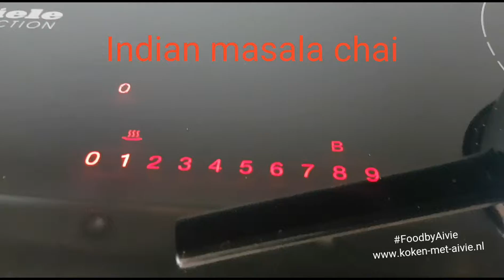Masala chai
www-koken-met-aivie.nl